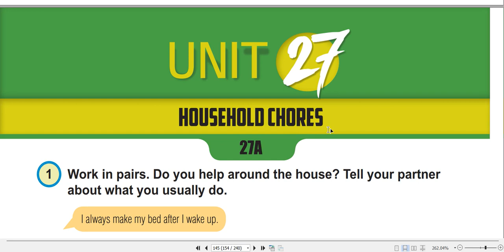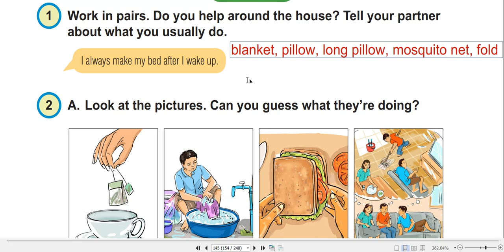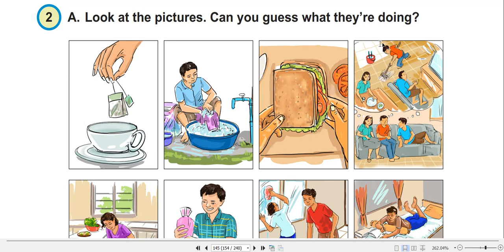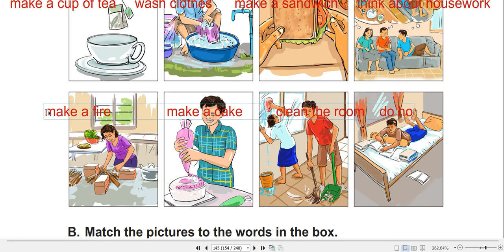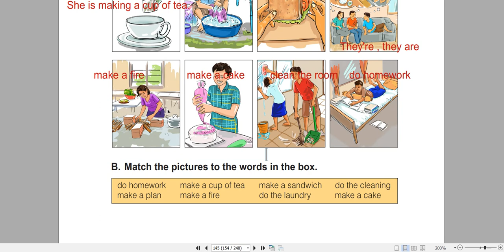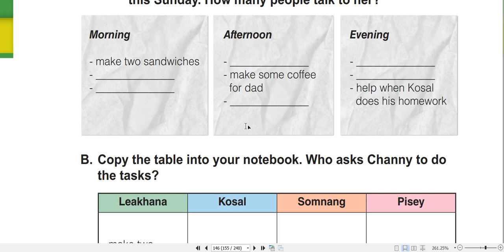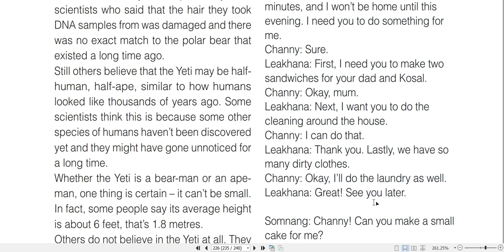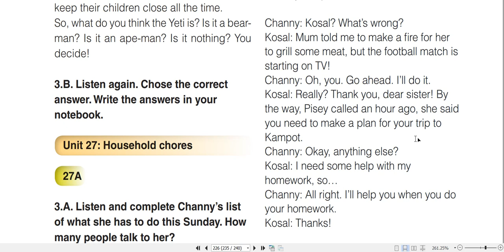Grade 11, Unit 27A_Household Chores (I)_ អធិប្បាយជាភាសាខ្មែរ (ពន្យល់វេយ្យាករណ៍បន្ថែម)